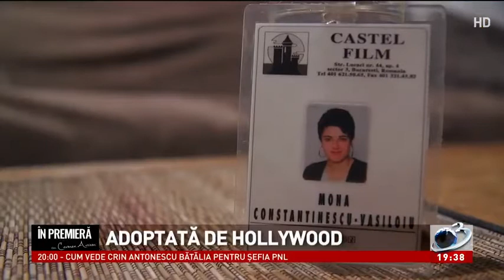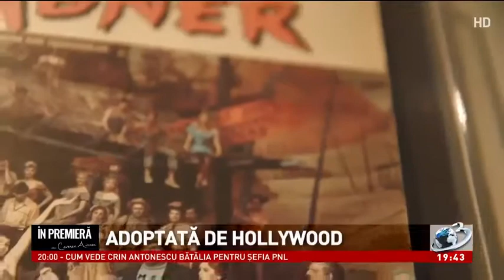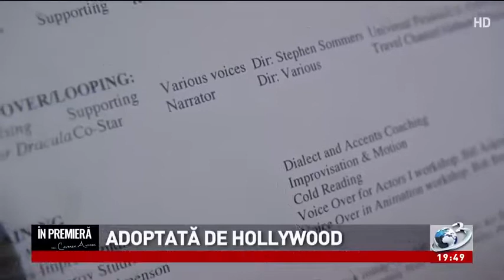Adopted by Hollywood (subtitled)